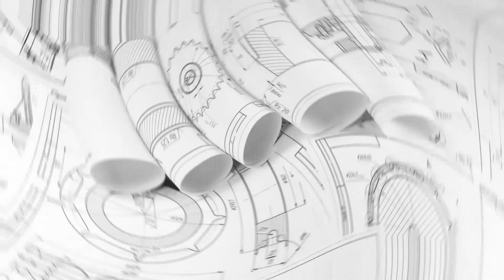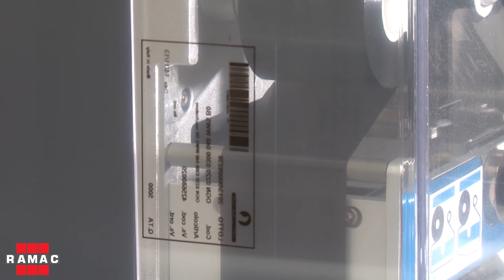Semiautomatic vertical bagger with manual loading station.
The most flexible and simplest Ramac machine.
This base-configuration has the manual loading table station, but it still has all the most innovative technologies on cutting & sealing devices and the remote assistance connection.
As all the other machines, there is the possibility to change the forming tube and to add a thermo transfer printer to give to your packed goods more info.
The bags can be executed by the operator's signal or in self-mode with a pre-determinated cicle time.
This machine can be equipped with a sorting table completed with a weight control basket.

E' la macchina più semplice e flessibile del nostro catalogo.
Questa configurazione base ha il tavolo per il carico manuale mantenendo tuttavia i dispositivi più innovativi per quanto riguarda la taglia-cuce e la connessione per l’assistenza da remoto.
Come tutte le altre macchine c’è la possibilità di cambiare il tubo formatore e aggiungere la stampante a trasferimento termico per dare maggiori dettagli ai vostri prodotti confezionati.
La confezione può essere eseguita a comando dall’operatore o in maniera automatica tramite un tempo ciclo preimpostato.
Questa macchina può essere equipaggiata con un tavolo con cestello di pesatura.
Per maggiori informazioni, non esitate a contattarci.

RAMAC s.r.l. Via Val d'Aosta - 36015 Schio (VI) Italy